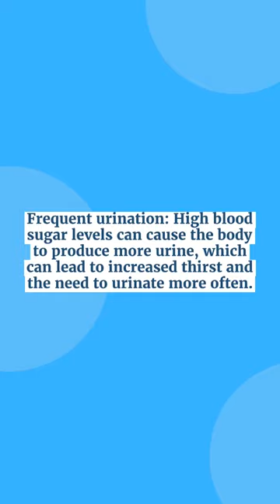What are the early warning signs of diabetes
Diabetes is a chronic condition that occurs when the body is unable to properly regulate blood sugar levels. In this video, we'll discuss the early warning signs of diabetes, including frequent urination, increased thirst, hunger, fatigue, blurred vision, and slow-healing cuts or infections. By understanding these early warning signs, you can get an early diagnosis and treatment, which can help prevent complications and improve your overall health. Whether you're at risk for diabetes or just want to learn more about this important topic, this video will provide valuable information and resources.